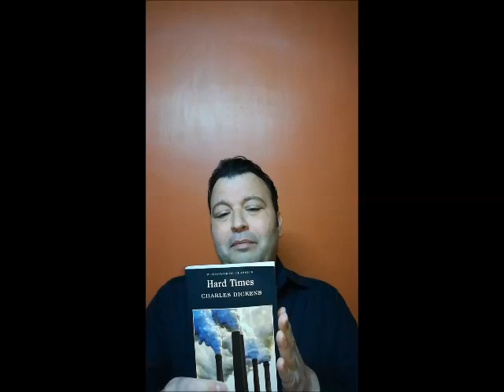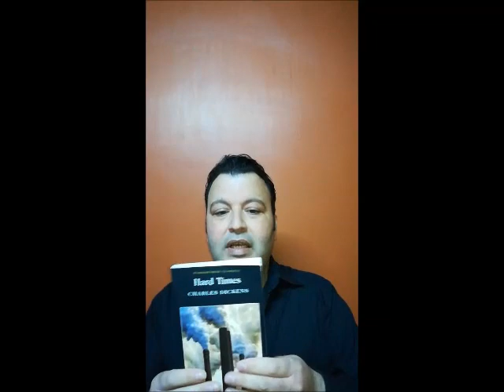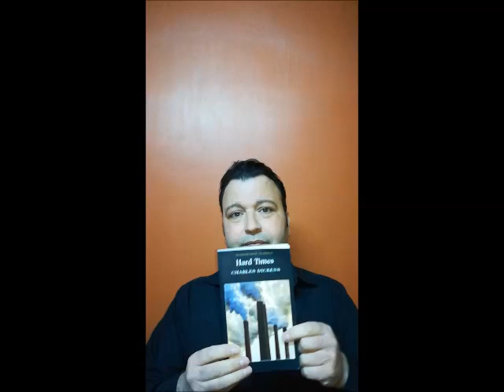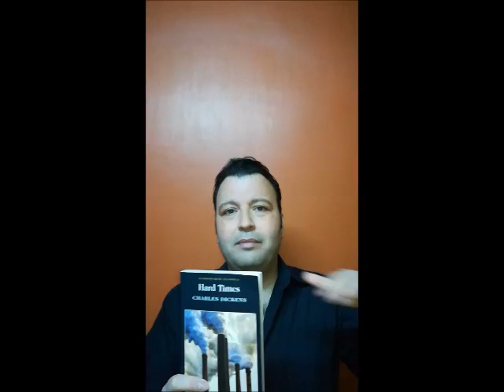رحلة ديكنزية عبر الأوقات الصعبة : كشف قناع الروح الإنسانية - مراجعتي لرواية تشارلز ديكنز أوقات عصيبة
الشخصيات :

توماس جرادغريند:
نفعي صارم يؤمن بالقيمة والتعليم الخالي من الخيال. يقوم بتربية أطفاله مع التركيز على التطبيق العملي والعقل، مما يؤدي في النهاية إلى الصراعات والتحديات في حياتهم

لويزا جرادجريند:
ابنة توماس جرادجريند، تكافح لويزا مع فلسفة والدها الصارمة. يتم خنق احتياجاتها العاطفية والخيالية بسبب تربيتها، مما يؤدي إلى الشعور بالفراغ وخيبة الأمل في حياتها البالغة. يعكس زواجها من السيد بوندربي افتقارها إلى المودة والخيارات الحقيقية في حياتها

ستيفن بلاكبول:
رجل من الطبقة العاملة يمثل محنة العمال الصناعيين، ستيفن طيب القلب ومستقيم أخلاقيا. إنه محاصر في زواج بلا حب ويكافح ضد الظروف القمعية للمجتمع الصناعي. تعكس شخصيته موضوعات الرواية المتمثلة في الظلم الاجتماعي والرغبة في النزاهة الشخصية

السيد يوشيا بوندربي :
صاحب مصنع ثري ورجل عصامي، يفتخر بوندربي بنجاحه ولكن يتم تصويره أيضًا على أنه شخصية مغرورة ومنافقة. إنه يسعد بالتأكيد على صعوده من بدايات متواضعة بينما كان غير مهتم وقاسي تجاه عماله، بما في ذلك ستيفن

سيسي جوبي:
ابنة أحد فناني السيرك، تم الاستيلاء على سيسي من قبل أسرة غرادغريند وتقف على النقيض من التعليم الواقعي البارد الذي فرضه غرادغريند. إنها تجسد الخيال والرحمة والذكاء العاطفي، مما يسمح لها في النهاية بالتواصل مع الآخرين على مستوى أعمق.

أطفال جراندجريند:
بصرف النظر عن لويزا، يكافح أطفال توماس الآخرون، بما في ذلك الابن المتمرد، توم، للعثور على هوياتهم في مجتمع يعطي الأولوية للحقائق على المشاعر. يمثل توم عواقب إهمال الجوانب العاطفية والأخلاقية للحياة

تم تصميم الشخصيات في "الأوقات الصعبة" لنقد الآثار الاجتماعية والأخلاقية للعصر الصناعي، وخاصة التركيز على النفعية وإهمال المشاعر والقيم الإنسانية. من خلال نضالاتهم وتفاعلاتهم، يستكشف ديكنز تأثير التصنيع على حياة الأفراد والعلاقات الاجتماعية.

يُعد كتاب "الأوقات الصعبة" لتشارلز ديكنز، الذي نُشر عام 1854، بمثابة نص غني لدراسة السياق الاجتماعي والاقتصادي لإنجلترا الفيكتورية، وخاصة تأثير التصنيع على المجتمع والنفسية الفردية. الرواية عبارة عن نقد مقنع للنفعية والآثار اللاإنسانية للرأسمالية الصناعية، وذلك باستخدام مجموعة من الشخصيات المتنوعة لتوضيح المعضلات الأخلاقية والوجودية التي يواجهها الأفراد في عالم سريع التغير

تقنيات السرد :

تتميز تقنية ديكنز السردية في رواية "الأوقات الصعبة" بالاستخدام الاستراتيجي للرمزية. أصبحت مدينة كوكيتاون الصناعية نموذجًا مصغرًا للمجتمع الفيكتوري، يرمز إلى الجوانب اللاإنسانية للتقدم الصناعي. إن التناقضات الصارخة بين بيئة كوكتاون الخانقة والمناظر الطبيعية الرعوية المثالية، وإن كانت مشكوك فيها، تخلق انقسامًا بصريًا يؤكد الاهتمامات الموضوعية للرواية. بالإضافة إلى ذلك، فإن استخدام ديكنز للسرد غير الخطي والحوارات المكثفة بين الشخصيات يعزز التوتر الدرامي للقصة. تسمح هذه التقنيات باستكشاف متعدد الأبعاد للتجارب البشرية، مما يعكس مدى تعقيد المشاعر الإنسانية والتفاعلات الاجتماعية في عالم سريع التطور

السياق الاجتماعي والتاريخي:

تمت كتابة "أوقات عصيبة" خلال فترة من النمو الصناعي الكبير والتغير الاجتماعي في بريطانيا. تستجيب الرواية للظروف الاجتماعية والاقتصادية في ذلك الوقت، ولا سيما آثار الثورة الصناعية على حياة الطبقة العاملة والآثار الأخلاقية لمجتمع مدفوع بالربح. إن ظهور المصانع وتراجع العمالة الريفية لم يغير الهياكل الاقتصادية فحسب، بل أدى أيضًا إلى تحويل العلاقات الإنسانية، مما يشكل تحديًا للأعراف والقيم الاجتماعية التقليدية. إن انتقاد ديكنز للرأسمالية بارز بشكل خاص، حيث يسعى إلى تسليط الضوء على الحقائق الصارخة التي تواجهها الطبقة العاملة، والدعوة إلى الإصلاح الاجتماعي

The Context of Industrial Growth and Social Change

The mid-19th century in Britain was characterized by unprecedented industrial growth, which fundamentally altered the nation’s economic landscape. The rise of factories led to urbanization, drawing vast numbers of people from rural areas into cities in search of work. This migration resulted in significant demographic shifts and created new social dynamics that challenged existing norms. Traditional agrarian lifestyles were supplanted by factory work, which often involved grueling hours under harsh conditions.

Dickens vividly portrays this transformation through his characters and settings. The stark contrast between the mechanized world of Coketown, a fictional representation of industrial towns, and the pastoral imagery associated with rural life underscores the loss experienced by individuals uprooted from their communities. The decline of rural labor not only disrupted economic stability but also eroded familial bonds and communal ties, leading to alienation among workers

الأوقات الصعبة
تشارلز ديكنز
الأدب الفيكتوري
النقد الاجتماعي
الثورة الصناعية
تطوير الشخصيات